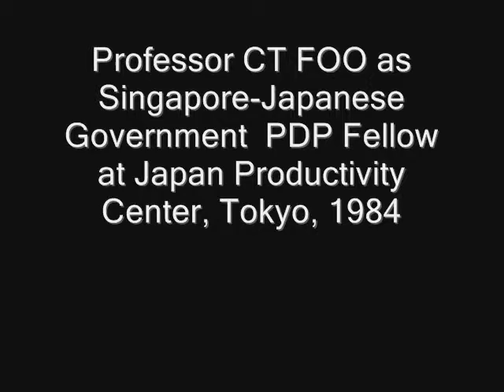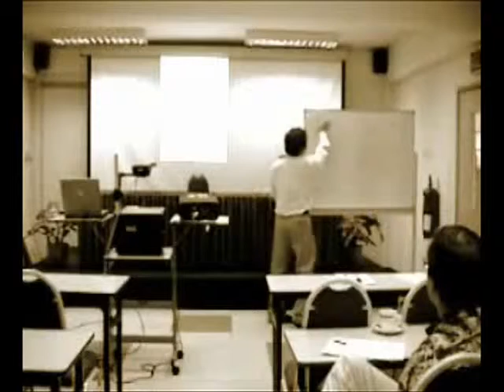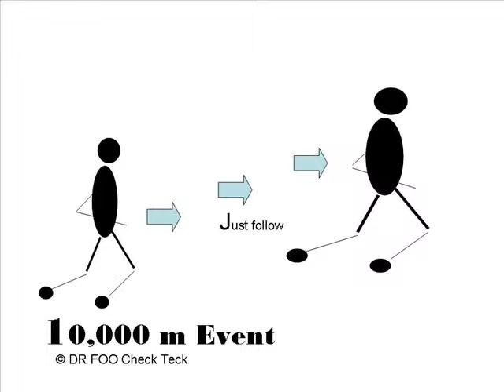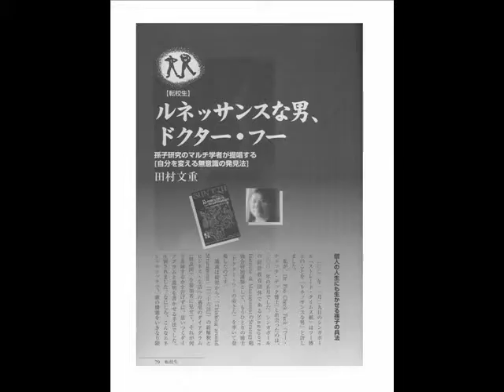Copynovation as Strategy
Professor Dr CT FOO has been in Japan as Singapore-Japan Government Productivity Development Fellow (1984). Deriving from his experience he argues a role for copy-innovation or copy-then innovation as why Japan succeeded in fast industrialization (university of malaya lecture to staff). He explains why it is viable as in long distance running strategy. He had lectured strategy in Tokyo to senior generals and executives on Sun Tzu and Mao strategy.